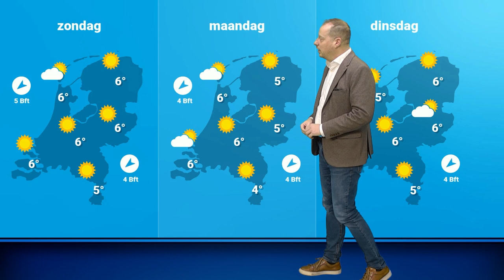Weerbericht: hogedruk zorgt voor meer zon en droog weertype?